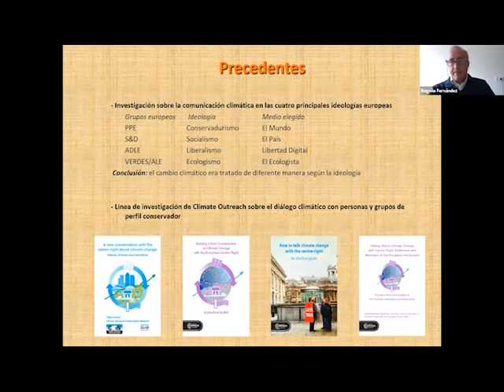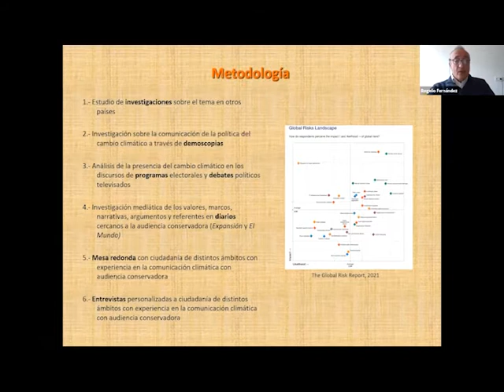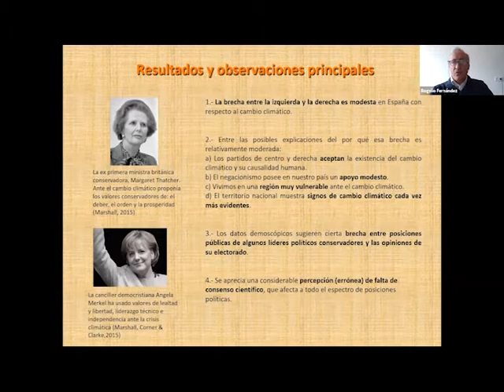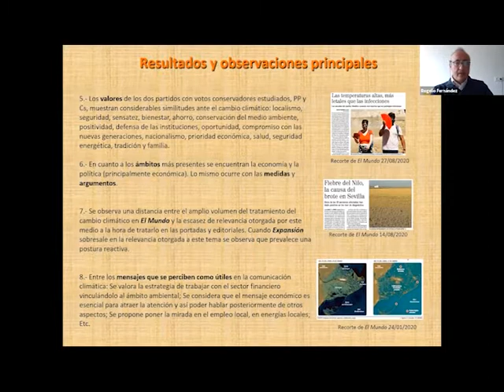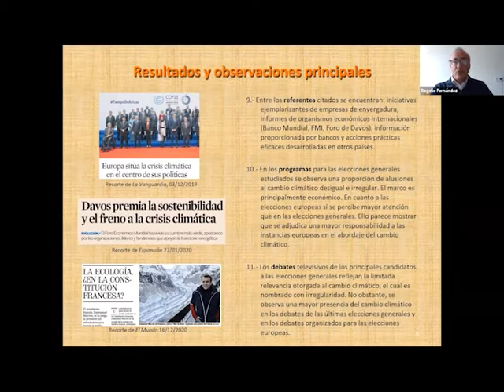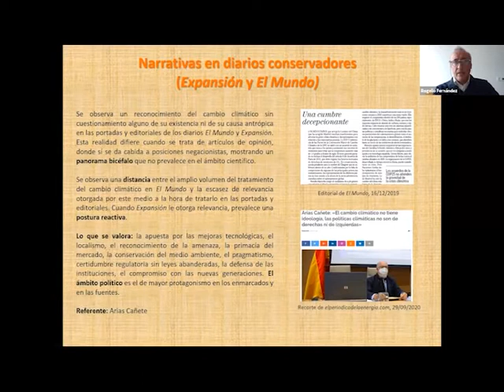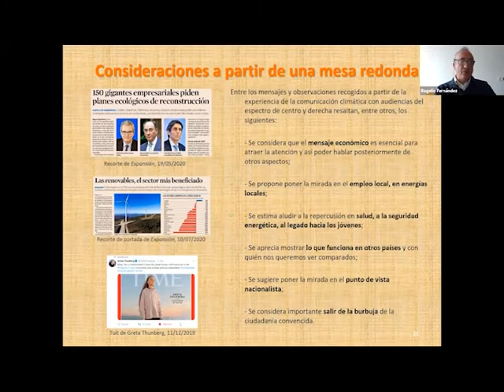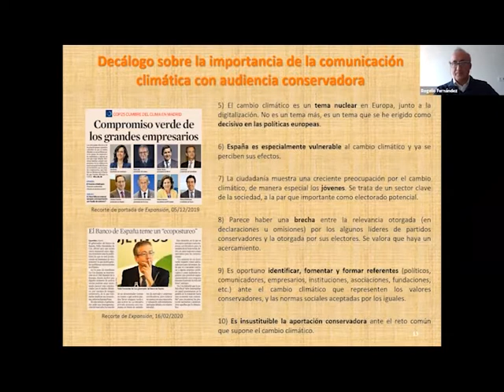Presentación del estudio "Aproximación a la comunicación climática con audiencia conservadora"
El cambio climático es un reto común que se ha de afrontar con una respuesta común. Por ello, bajo el epígrafe "La necesaria transversalidad de la crisis climática", hemos emprendido una serie de investigaciones con las que perseguimos aproximarnos a la comunicación climática de distintas narrativas.

En la primera edición, la mirada se centra en una aproximación a la comunicación climática con audiencia conservadora. El objetivo no es discutir quién lo hace mejor entre distintas posturas políticas, sino analizar cómo se comunica el cambio climático a las audiencias conservadoras para mejorarla.